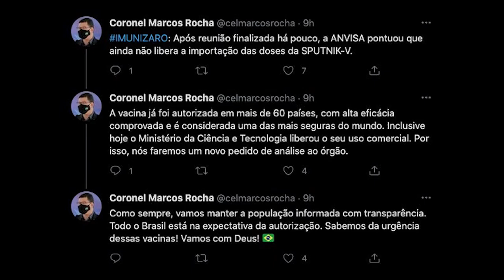Nas redes sociais, governador de Rondônia diz que fará um novo pedido de análise da vacina Sputnik